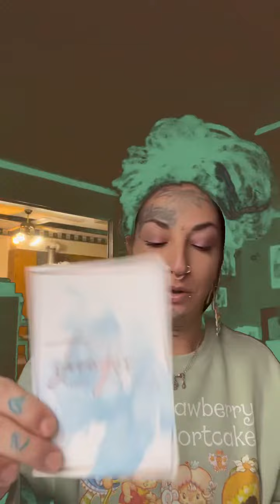🐉👑💜✨Daily affirmation with the Dragon Queen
💰 If messages resonate with you and you would like to show monetary support, not required, but definitely appreciated 🙌🏽💜🐉👑✨

You can also visit me on FB & IG - For art and tattoos

A little about me: My name is Lnz 🐉👑
                               I’m a Libra ♎️
                              LightWorker 💡✨
                               Healer 🖐🏽
                              Psychic medium 💫
                              Tattoo Artist 21 years
                              Artist 👩🏽‍🎨 🎨
                              Dragon Queen 🐉👑✨
                              Shiny Bright Light 🙃😝💡✨